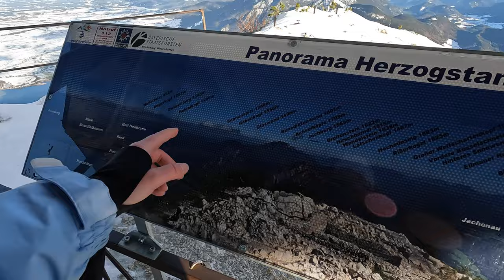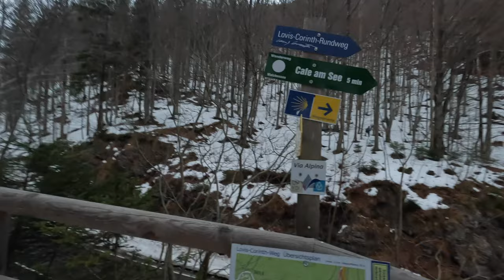Stebuklingas rojaus kampelis | Žygis kalnuose žiemą | Vokietija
Sveiki,

rojus. :)